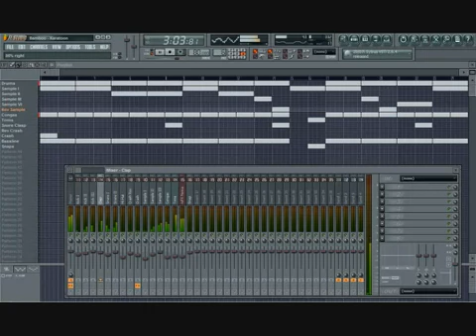FL Studio Beat - Bamboo Flutes